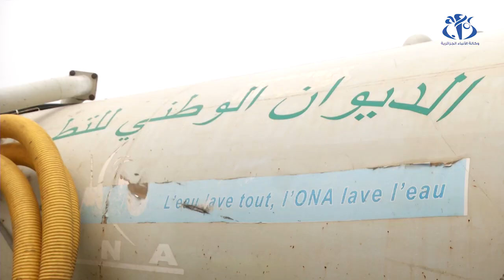بومرداس: حملة لتطهير شبكات الصّرف الصّحي من مخلفات عمليات النّحر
بومرداس (وأج)- جند الديوان الوطني للتطهير أعوانه خلال أول أيام عيد الأضحى لتنظيف وتطهير أنابيب شبكة الصرف الصحي تجنباً لانسدادها جراء مخلفات عمليات النحر .